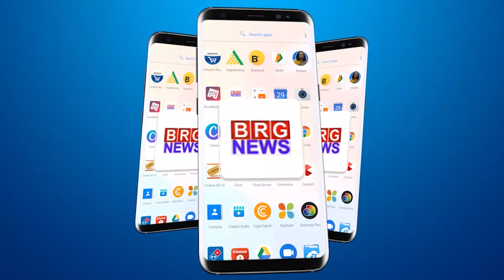यंगस्टर ग्रुप के श्रीजी की आगमन यात्रा के दौरान पथराव होने से जान बचाने भागे लोग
People ran to save their lives due to stone pelting during the arrival visit of Shreeji of Youngster Group

BRG NEWS  App: